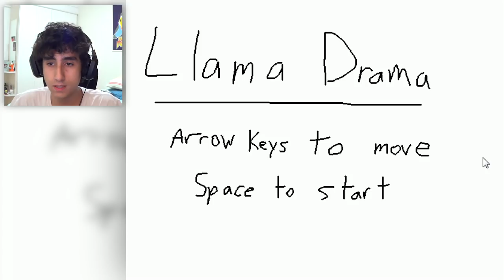AS PROFISSÕES DE FELPS!